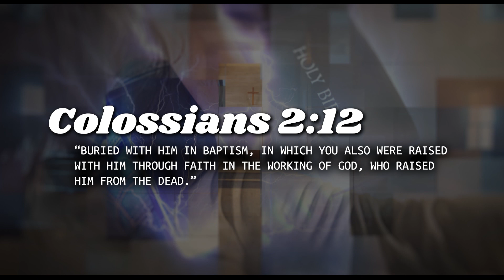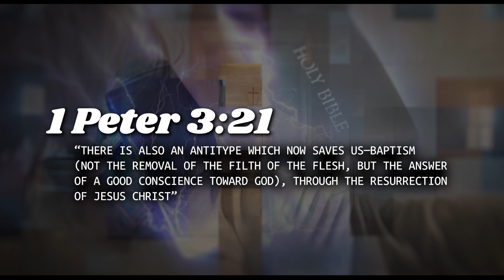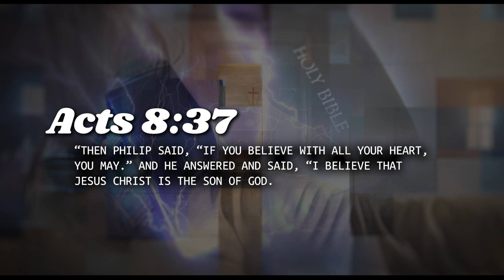What Must I do to be Saved | Spiritual Truths | Ep. 3